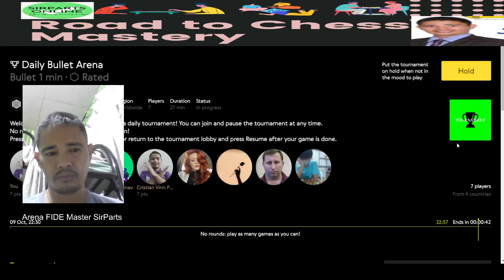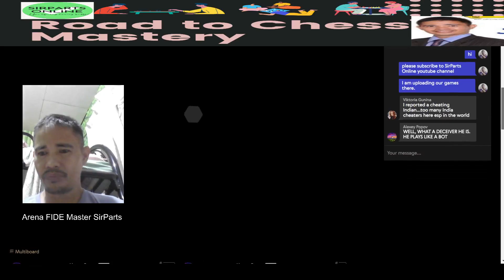Sicilian Defense Chess Opening Game